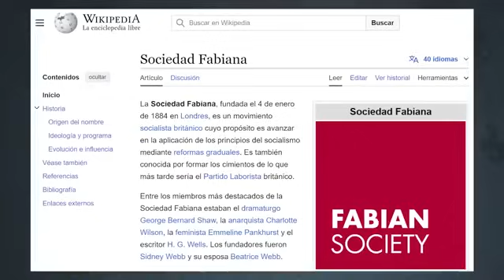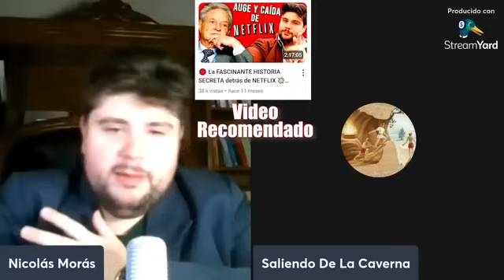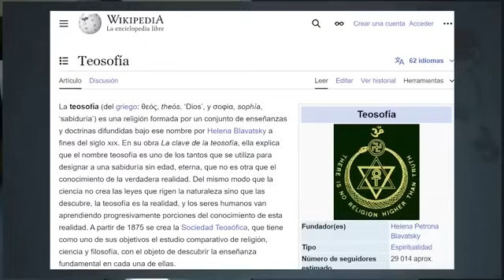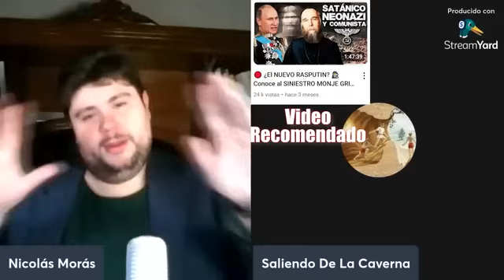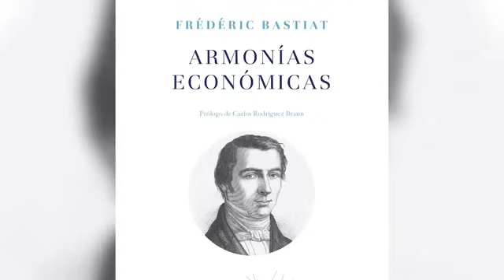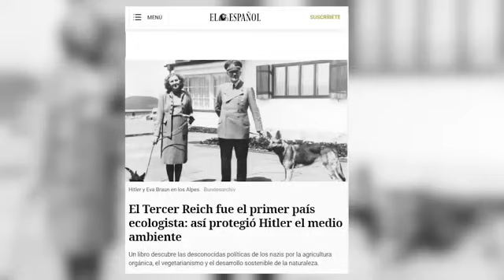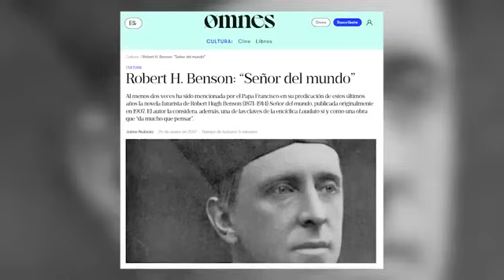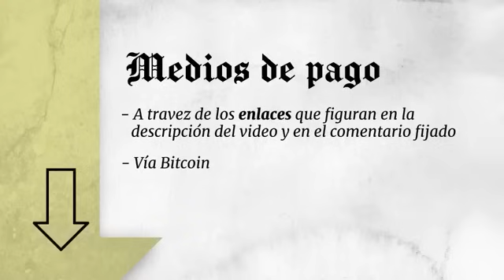OCULTOCRACIA tras la DEMOCRACIA-RELIGIÓN, Nicolás Morás entrevista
Los Liberales 🗽 Nicolás Morás @losliberales, me entrevista para hablar del esoterismo del poder